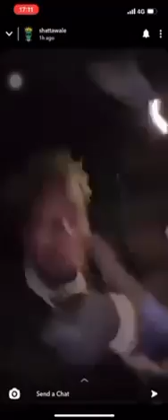Shatta wale "God Forgive Dem"Another Baddest tune 🙏💥🙏💥